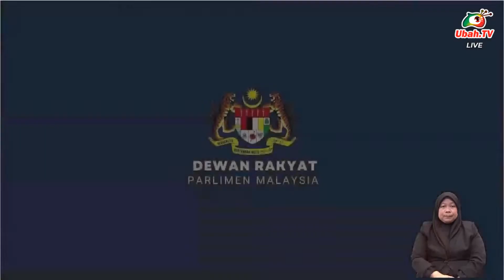Chan Foong Hin (KPKM) komited untuk memastikan pengeluaran hasil makanan mencukupi